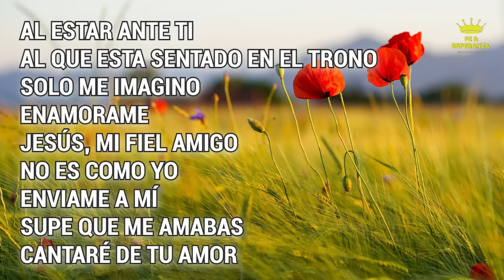Al Estar Ante Ti- Al Que Esta Sentado En El Trono-Música Cristiana Mix-Cantos De Adoración Para Dios